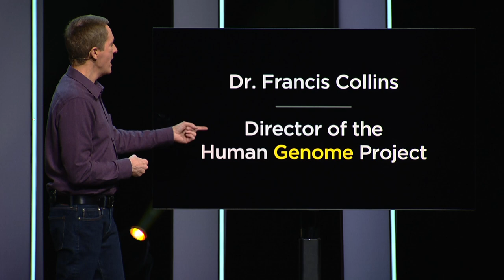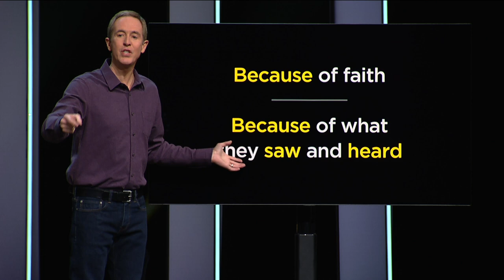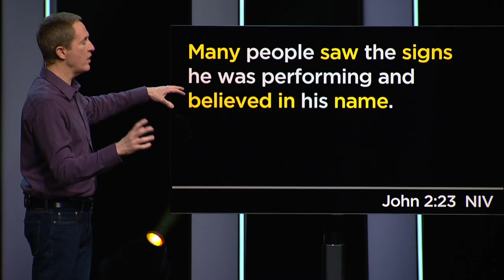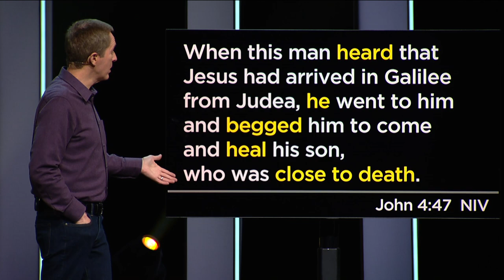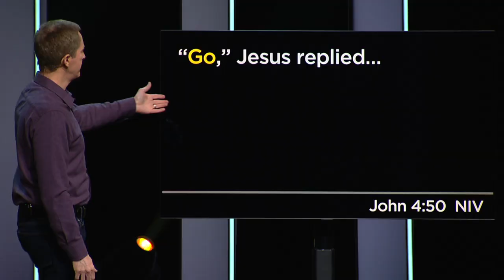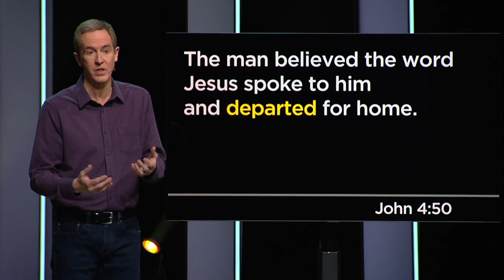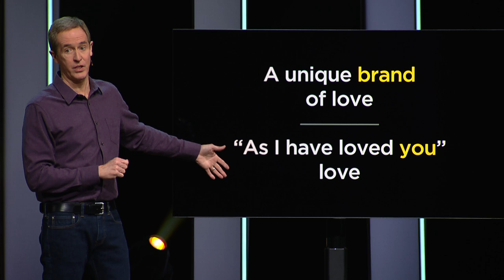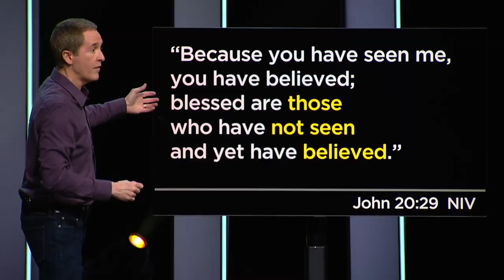Bystander, Part 2: Living As If // Andy Stanley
In order to demonstrate who he was, Jesus performed a number of miracles—which the apostle John referred to as “signs.” The first of those signs was at a joyous occasion where Jesus turned water into wine. The second sign was in the midst of a heartbreaking circumstance in which a father desperately asks Jesus to heal his dying son.